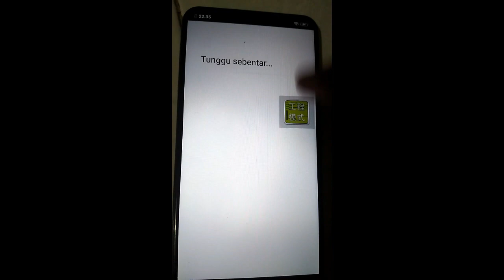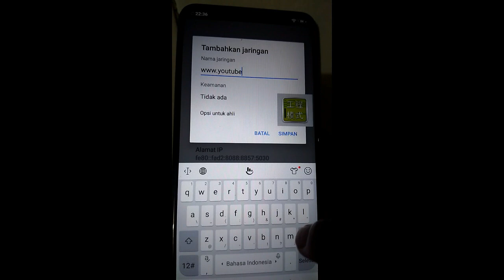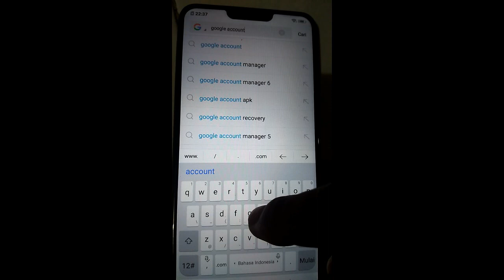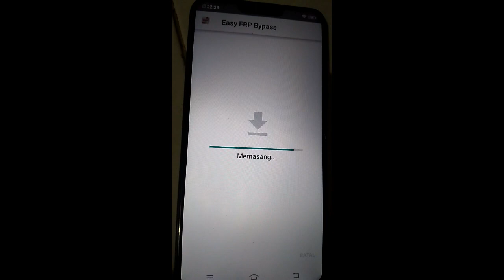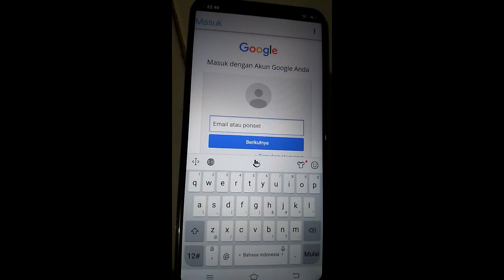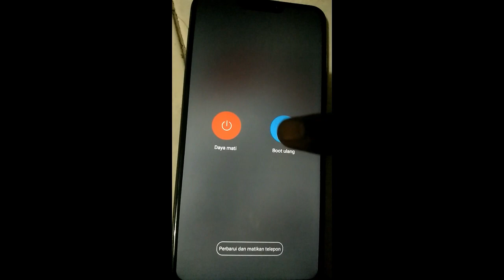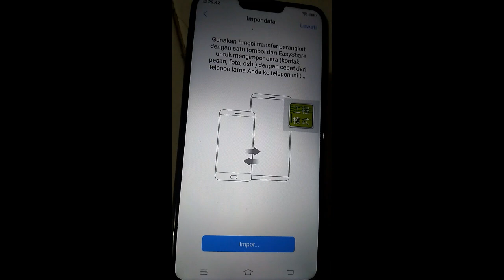CARA HAPUS FRP VIVO Y81 TANPA KOMPUTER